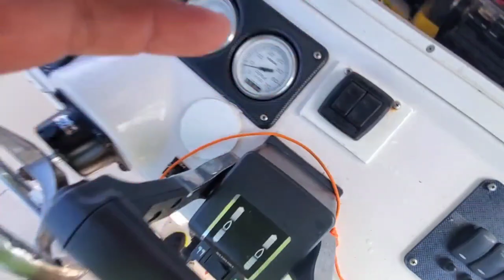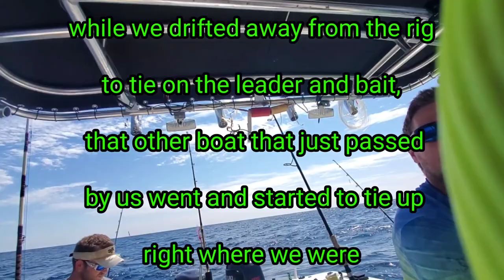Lost Tapes: Offshore trip video targeting live baits for big fish to target even larger sharks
Lost Tapes: Offshore trip video targeting live baits for big fish to target even larger sharks for Biggest shark tournament in Texas... Sharkathon 2021 bait catching session.. shark land shark fishing, shark fishing from beach, Team Hard Life, pier fishing, like a boss, surf shark fishing, padre island national seashore, packery channel, hard lifes bait and tackle, melting lead, Texas surf fishing, haywire twist, far fishing, lead melting, fishing for sharks, Alberto Zertuche, avet LX raptor, catching sharks from beach, caught on camera, blacktip h, thresher fishing, monster stingray, monster tiger shark, Corpus Christi, monster shark, music and all Rights Belong to Team Reel Loco's Capt.Eric Hernandez Jr. ARTIST JAY FRANKO.